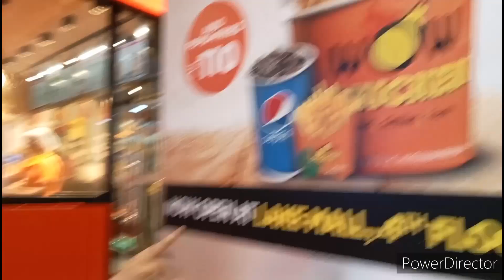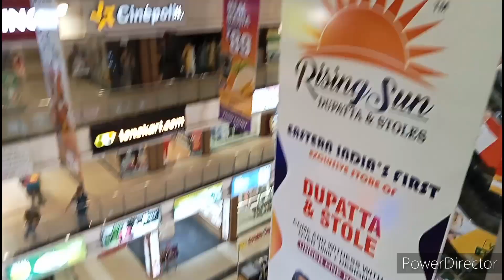KFC chicken bucket khete amra chole asche 🍗💯 Lake mahol KFC darun khete 👍🚀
apnara asben to chole asun ♥️